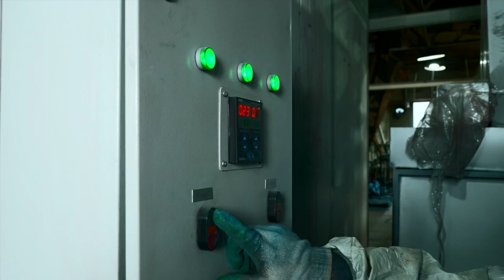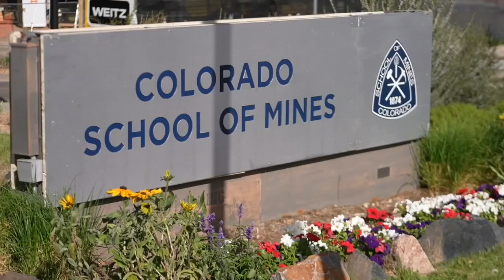DIA will explore nuclear energy as it anticipates 120M passengers by 2045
Mayor Johnston and Washington emphasized they're hoping small modular nuclear reactors are a viable energy source as Denver International Airport anticipates more growth and passengers.